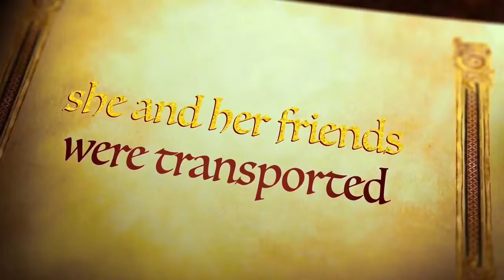Martian Princess - Van ALIEN Comedy-Parody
👽 VanALIEN - Martian Comedy Shorts
Description:
Get ready for an out-of-this-world comedic experience with VanALIEN, a hilarious series of Martian Comedy Shorts that will have you laughing your way to the stars! Join our extraterrestrial friends from the Red Planet as they embark on a mission to Earth, armed with one simple goal - to spread laughter across the galaxy!

VanALIEN introduces a quirky cast of Martians, each with their own unique personalities and a penchant for interplanetary humor. Watch as they navigate the peculiarities of Earth, from perplexing human habits to the absurdities of daily life. These Martian visitors bring a fresh perspective on our world, turning the mundane into uproarious moments that will leave you in stitches.  👽

VanALIEN.com 👽